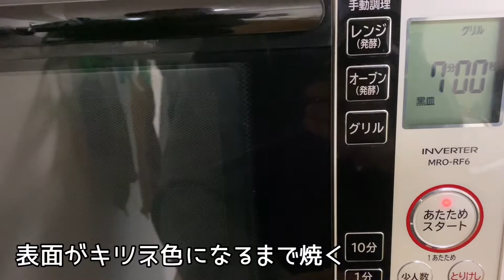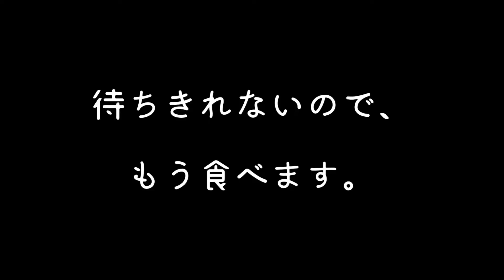＃２【禁断のバームクーヘン魔改造】※マネしないでください！！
「あるぱかの庭」の管理人のりょう兄です。

ある休日のモーニング。
普段、体に気をつけてると、たまに朝から不摂生したくなりませんか？
その時が来たので動画にしてみました。

バームクーヘンの魔改造動画です。

喜びます！！

〈Twitterも、やっています！！〉

是非、遊びに来てくださーい☆